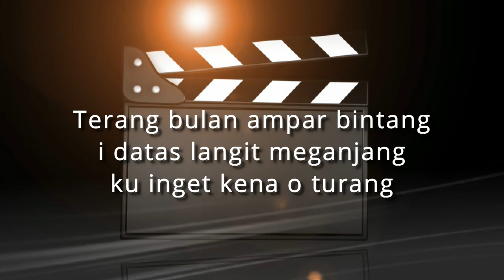TERANG BULAN AMPAR BINTANG KARAOKE POP KARO